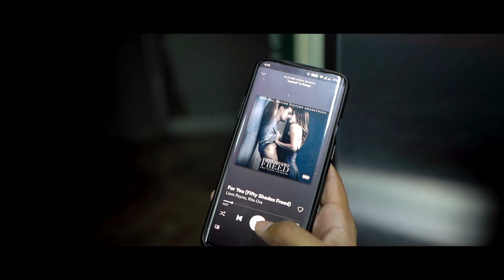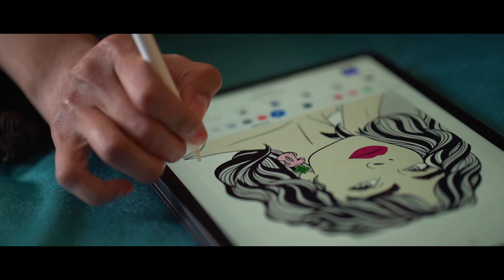A Doctor in Quarantine ~ Song By Liam Payne & Rita Ora - "For You (Fifty Shades Freed)" (Audio)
Video shot & Edited by Dr Mandar W.

Liam Payne & Rita Ora

"For You (Fifty Shades Freed)"

LP1 - (Album)